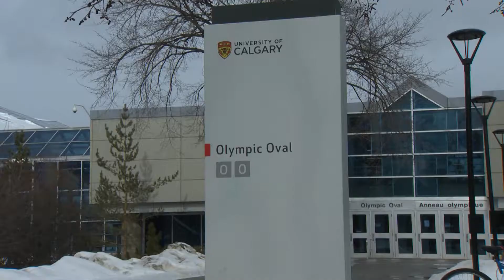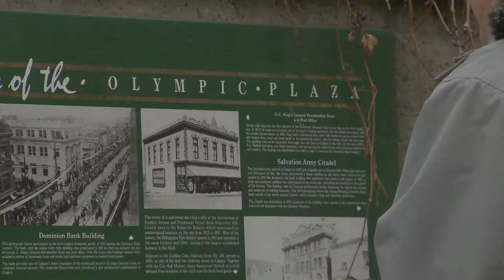Leaked report shows support for Calgary Olympic bid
The provincial and federal governments appear to be behind a potential 2026 bid for Calgary to host the winter Olympics. As Ian Campbell reports, some believe that power should be placed in the hands of the people”